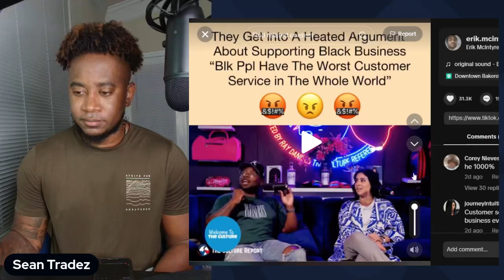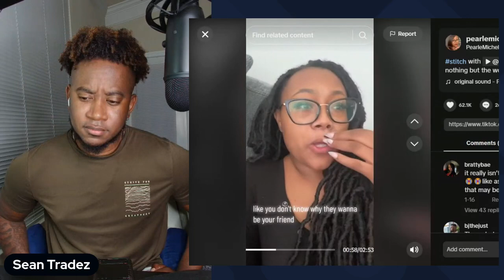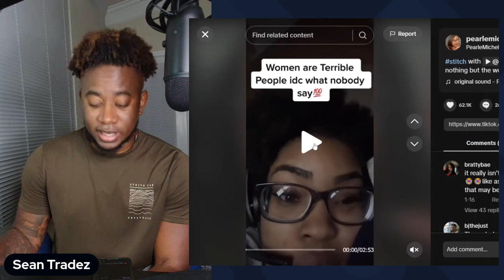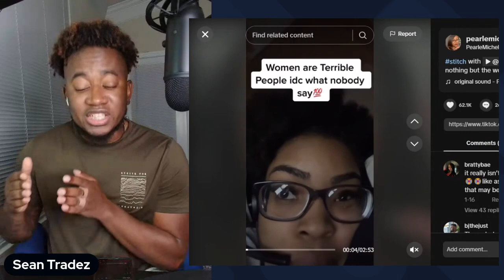MODERN WOMAN SAYS WOMEN ARE Terrible PEOPLE HERE WHY!!!